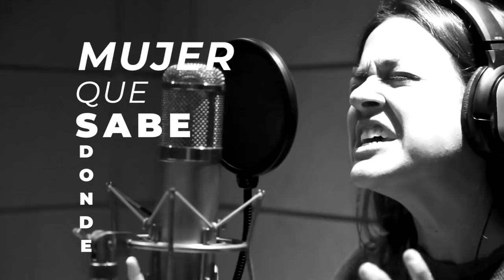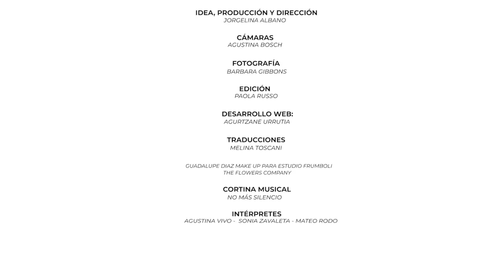La mujer en el patriarcado, segunda parte. Entrevista con Diana Maffia en Alabadas Temp 2